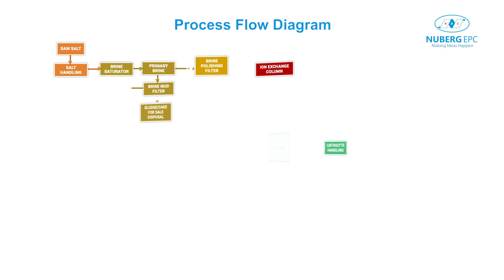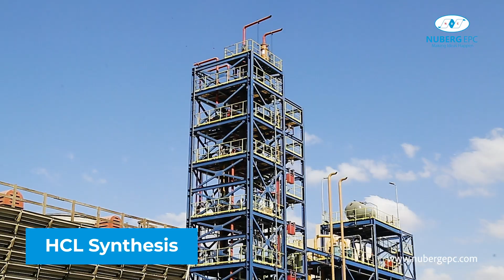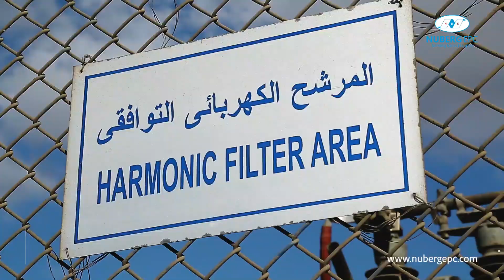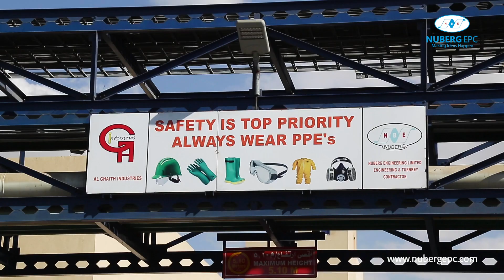120 TPD Chlor Alkali Plant, Al Ghaith Industries, Abu Dhabi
120 TPD Caustic Soda Plant executed by Nuberg EPC for Al Ghaith Industries based in Abu Dhabi.